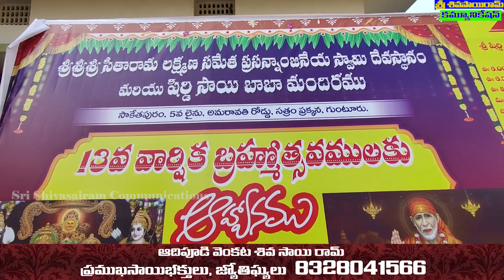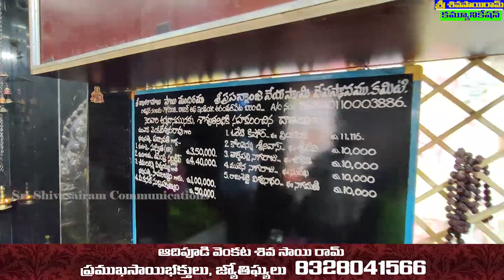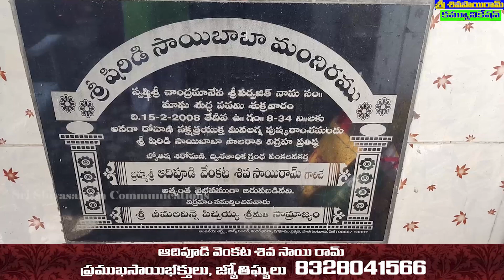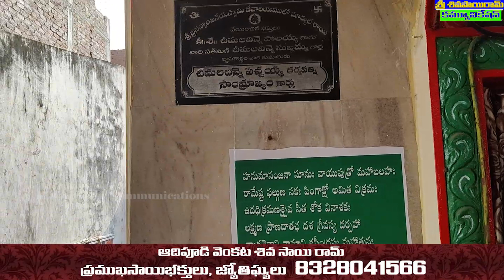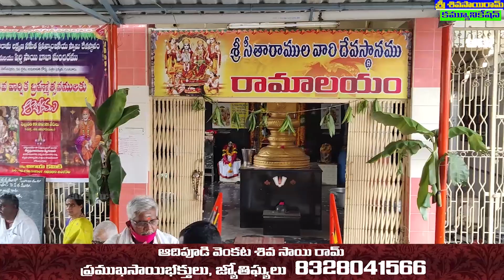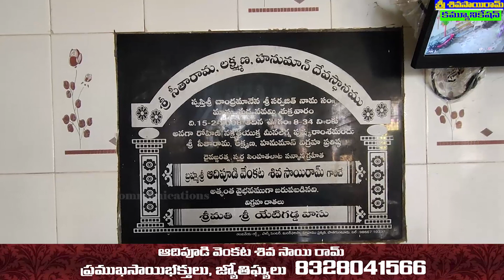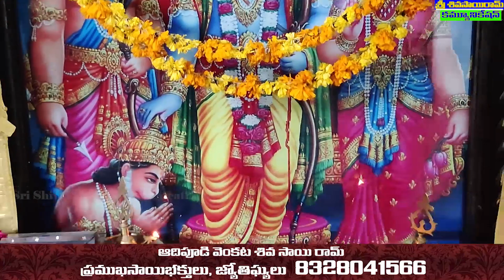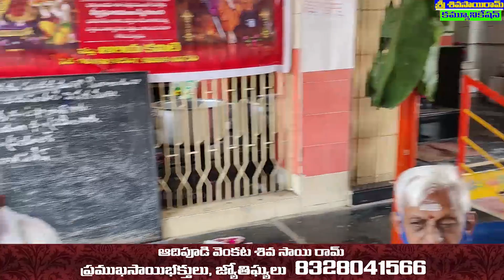శ్రీ శ్రీ శ్రీ సీతా రామ లక్ష్మణ సమేత ప్రసన్నఅంజనేయ స్వామి దేవస్థానం మరియు షిర్డీసాయి బాబా మందిరం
శ్రీ శ్రీ శ్రీ సీతా రామ లక్ష్మణ సమేత ప్రసన్నఅంజనేయ స్వామి దేవస్థానం మరియు షిర్డీసాయి బాబా మందిరం సాకేతపురం గుంటూరు Sri Shivasairam Communications